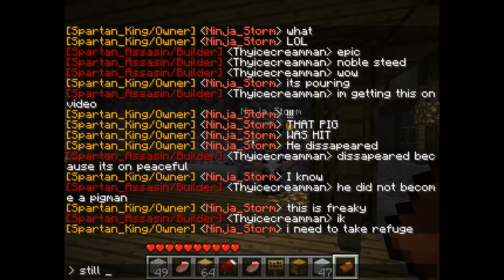Minecraft Adventures in Anarchia: The Storm (part 8)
the 8th part of the epic series touring our new server. TO JOIN:
next the ip is 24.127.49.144 !PLZ DONT GRIEF THNX! THE SERVER HAS SUFFERED MAJOR ROLLBACK DO NOT EXPECT ALL OF THIS TO BE ON THE SERVER